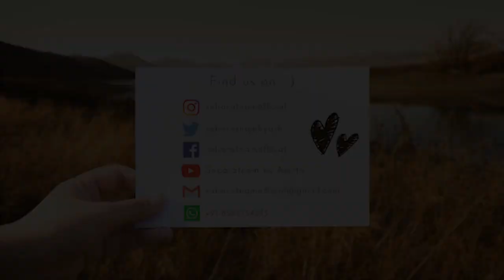Uniquely Designed Rhinestone Earrings | SBA20112008 | Sabaratnam by Ashita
Uniquely Designed Rhinestone Earrings!
Product Code- SBA20112008
Limited Pieces Available!
To order this jewellery, please quote the mentioned product code to us on-

We hope you loved this video and to view more of our stupendous collection, please visit us on the links mentioned above.

Happy shopping with us :)